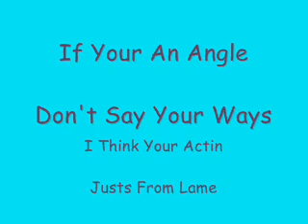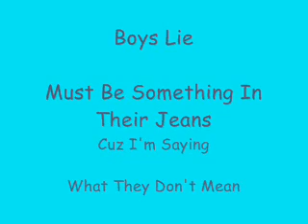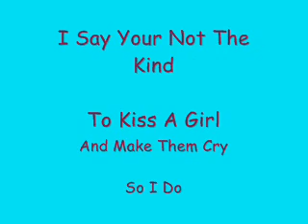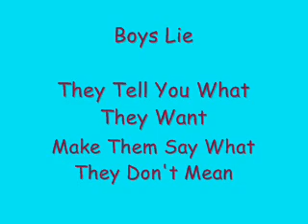Boys Lie-Play-Lyrics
This is the first eva Boys Lie lyrics video!Now,I don't download songs!I do it a different way!So don't ask where I downloaded it!